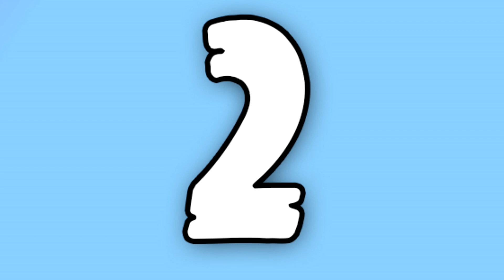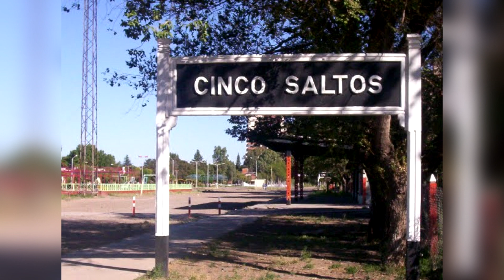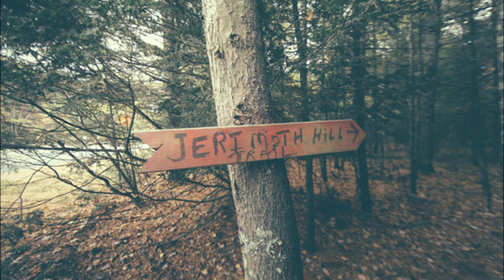5 SCARIEST & Supposedly Cursed Villages Linked To Urban Legends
These are 5 villages around the world which were found to be very scary and creepy. Some of these villages have curse embedded in them.

-Frank Casino - Up to 200 freeSpins

-Drift Casino - Up to 50 freeSpins